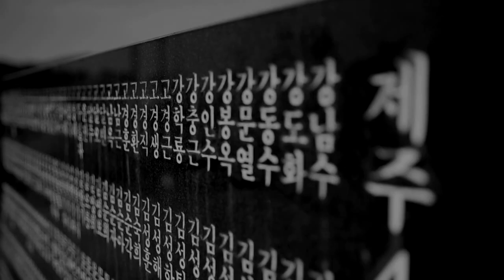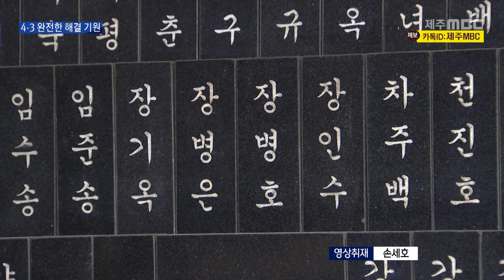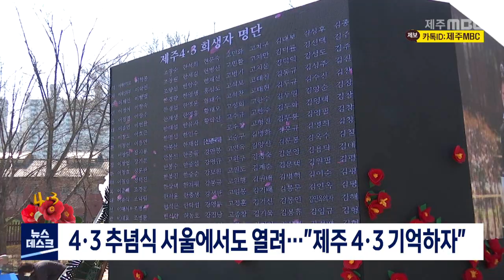제주MBC뉴스데스크 제주2022 4 3